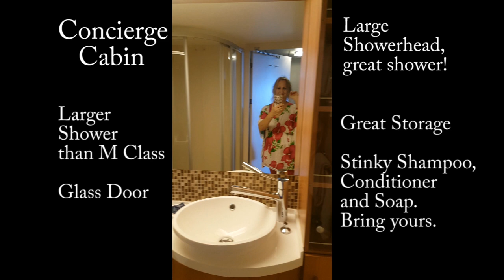Celebrity Silhouette Concierge Cabin 1120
Walk thru cabin 1120 on Celebrity Cruises Silhouette. Embarked December 8, 2017.